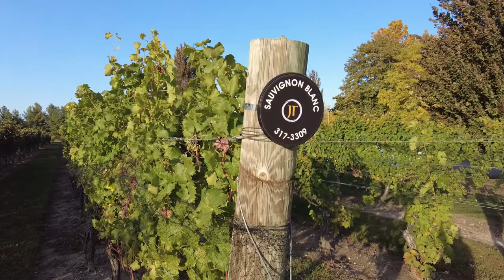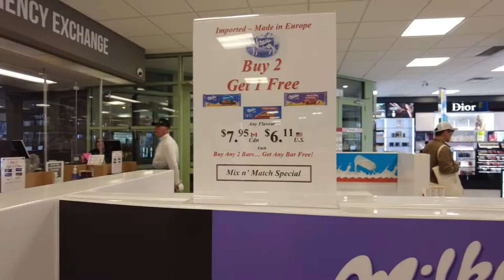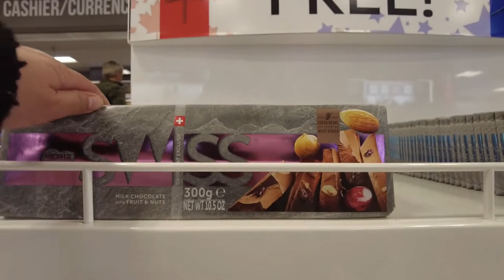VLOG 58 - Maid of the Mist Niagara Boat Cruise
All music are not from me.